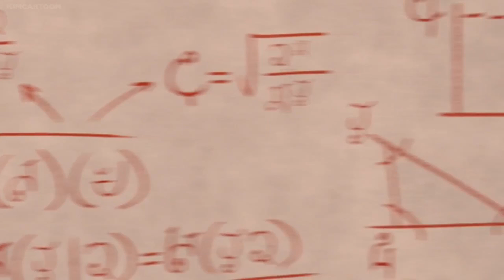Elena of Avalor - That's what sisters do [Polish/Polski]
Requested by: @ellajackson-od2cz

Lyrics: ?